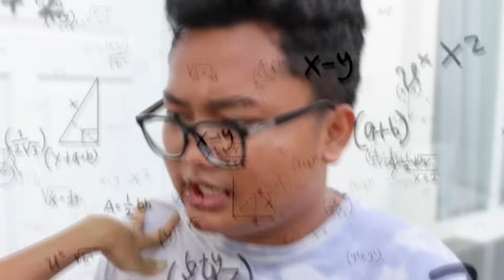KEPALA BOCIL KEJEDOT TEMBOK SAMPAI HILANG INGATAN!!!